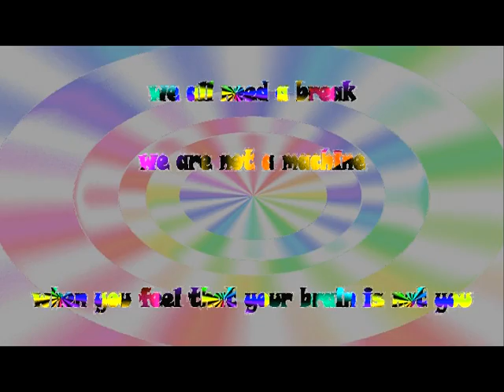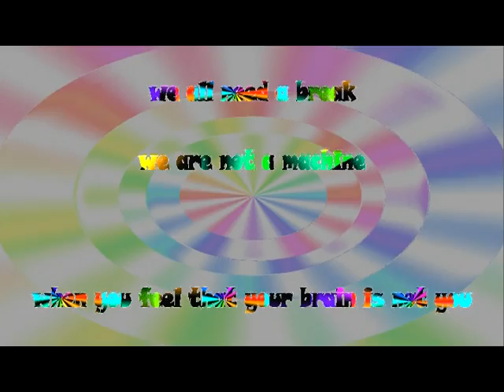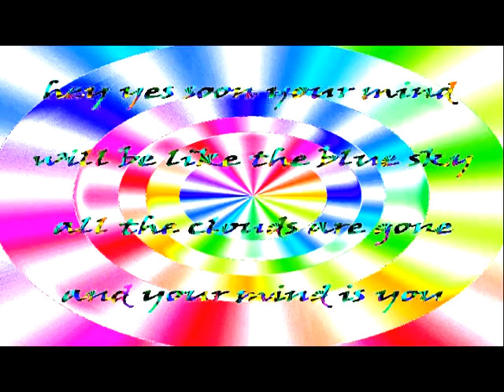those days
feeling depressed